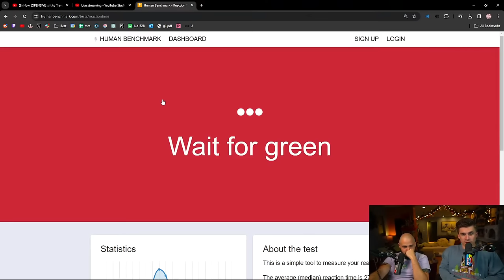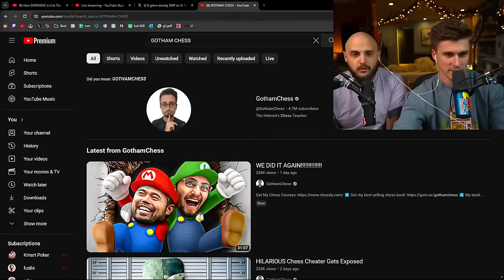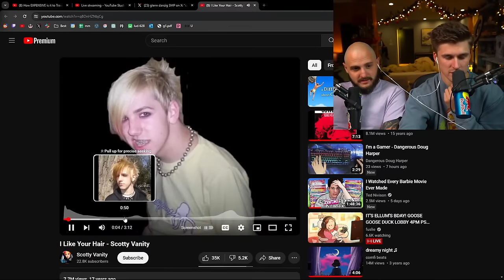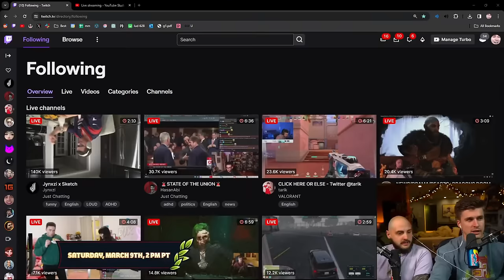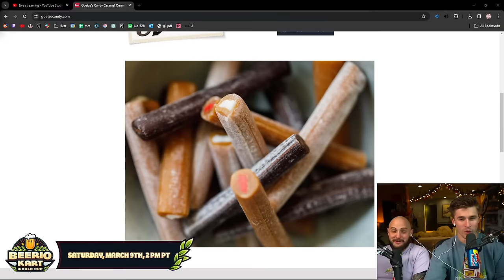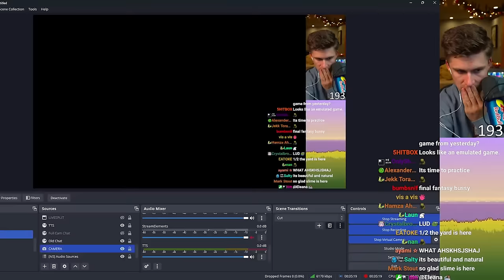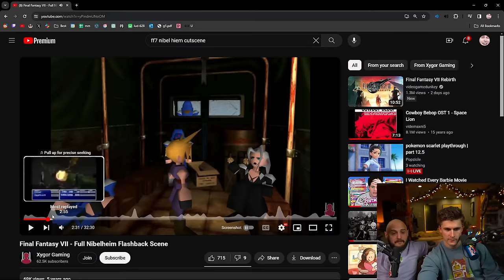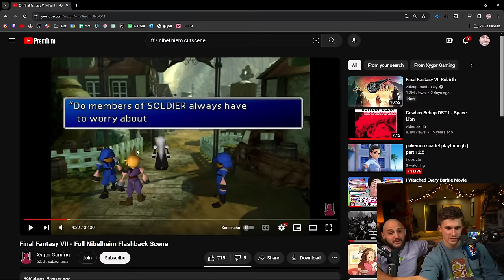Ludwig and Slime Play Final Fantasy VII Rebirth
In this VOD, Ludwig played Final Fantasy VII Rebirth with Slime.

0:00 Hanging out with Slime
33:42 Final Fantasy VII